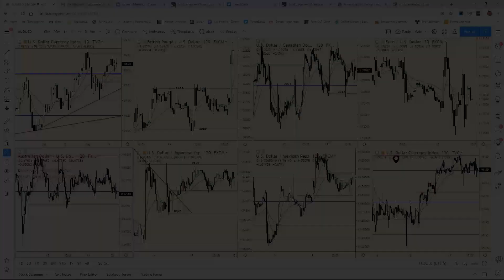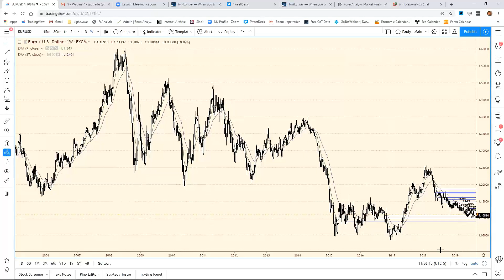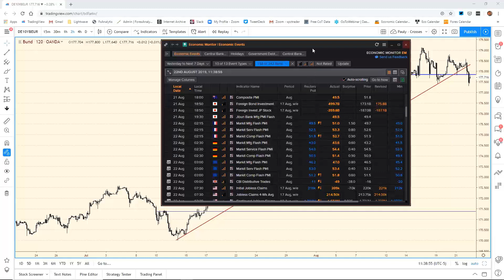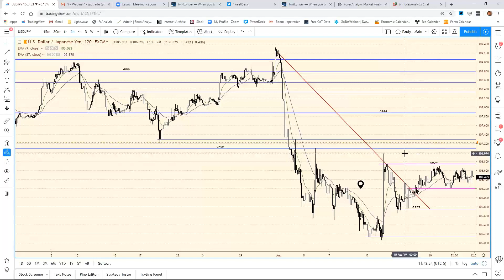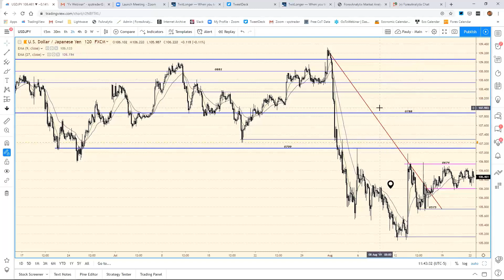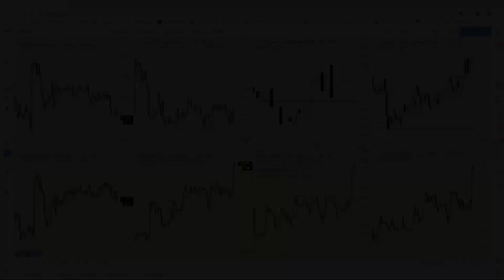Daily Roundup August 22nd 2019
The Daily Roundup Webinar of ForexAnalytix. Paul Franco reviews the intraday market developments and price action and what's to come in Asian trade.